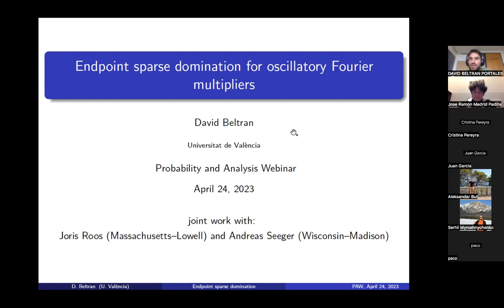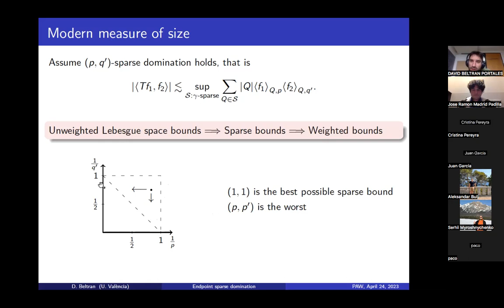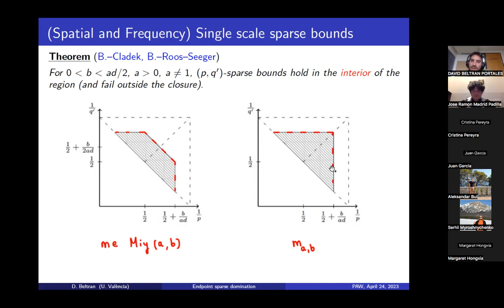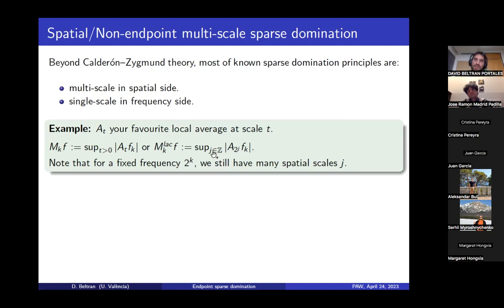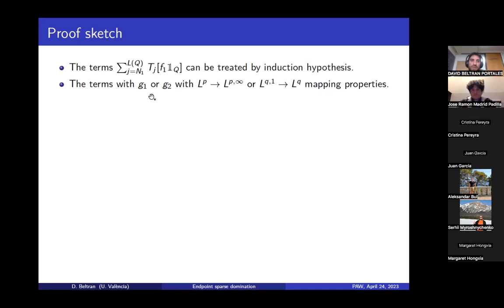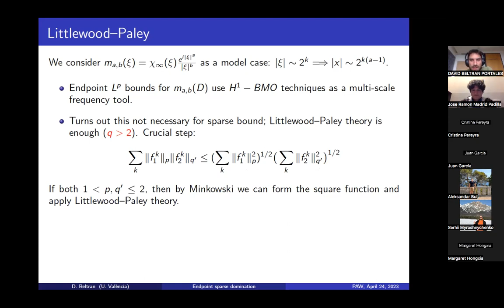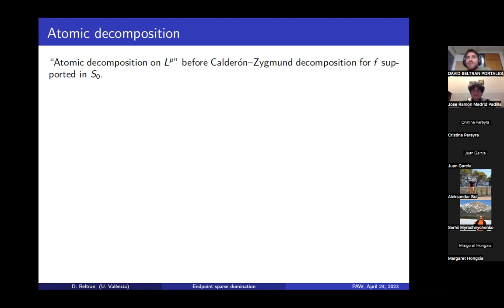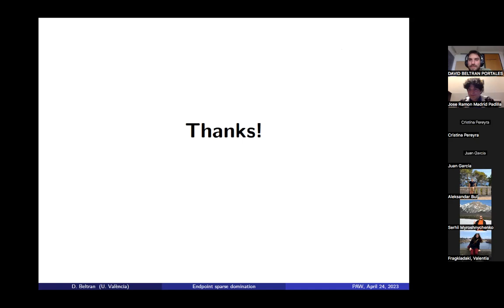David Beltran "Endpoint sparse domination for oscillatory Fourier multipliers"